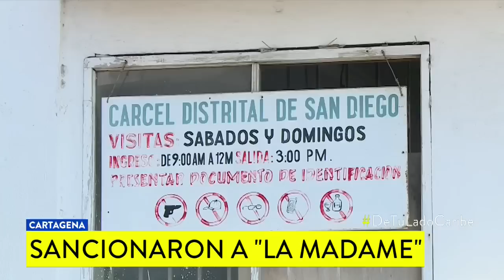Imponen multa a La Madame por intimidar a una periodista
En el momento en el que era trasladada a un despacho judicial, la reclusa le dijo a la comunicadora: ‘‘Cuídate mija’’.